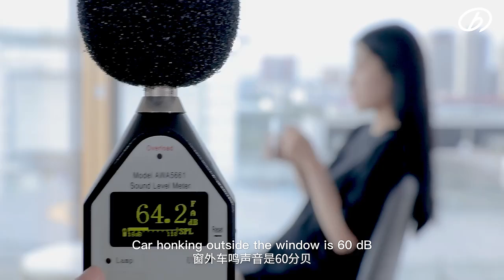Removing smoke formaldehyde room air purifier air cleaner (factory price)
BROAD Clean Air Technology Co., Ltd, was founded in 2005, provides air purifiers, fresh air ventilation machines. The fresh air machines are with 99. 9 % PM2.5 filtration efficiency and 80 % heat recovery efficiency. The air sterilization effect of air purifiers reaches 99. 99 %. BROAD’s products have been frequently used in important venues and renowned events such as China government office Zhongnanhai, BOAO Forum for Asia. Company Strength: 34 years professional experience in clean air products.